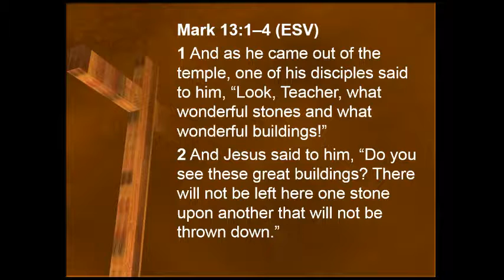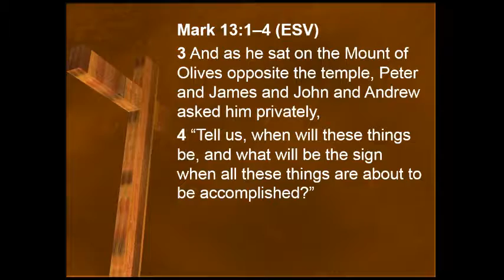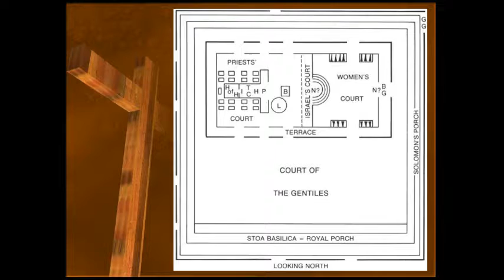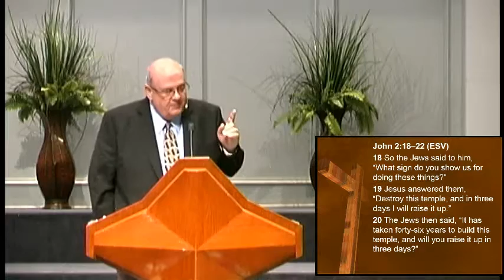Jesus Predicts the Destruction of the Temple